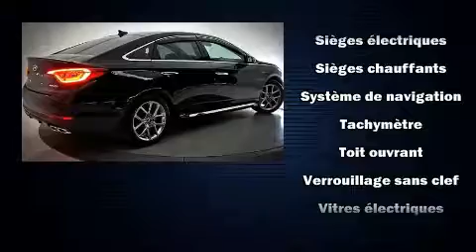2015 Hyundai Sonata 2.0T Ultimate GPS TOIT OUVRANT CUIR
Brossard Hyundai
8750, Boul Taschereau

La Hyundai Sonata 2015. Cette berline 5 passagers affiche moins de 60 000 km au compteur. Soulevez le capot et vous pourrez admirer son moteur 4 cylindres �� turbocompresseur d��veloppant plus de 240 hp, ce qui vous offre une exp��rience de conduite confortable et fiable. Ce mod��le propose une foule de caract��ristiques de s��rie, fini les sacrifices. Comme le r��gulateur de vitesse, des lampes de lecture avants et arri��res, un compte-tours, des essuie-glaces intermittents, un ordinateur de bord, le r��troviseur central avec fonction anti��blouissement automatique, une banquette arri��re �� dossiers rabattables s��par��s, et un syst��me de surveillance de l'angle mort. Les caract��ristiques de luxe, comme le climatiseur automatique et les si��ges en cuir prouvent qu'un v��hicule ��conomique n'a pas �� ��tre d��pouill��. Les passagers arri��re seront reconnaissants de la pr��sence de chauffe-si��ge en hiver. Comporte une t��l��commande int��gr��e d'ouvre-porte de garage, une autre des options distinctives de ce v��hicule. Ses ��l��gantes roues en alliage contribuent �� son efficacit�� dynamique. Le toit ouvrant �� commande ��lectrique permet de se rapprocher de la nature et d'humer l'air frais en un tour de main. Le syst��me de navigation int��gr�� procure des instructions �� chaque intersection, et les commandes de cha��ne st��r��o au volant permettent d'ais��ment r��gler le syst��me tout en conduisant. La cha��ne haute fid��lit�� alimente 9 haut-parleurs, qui remplissent l'habitacle de voluptueuses ondes auditives. Les rideaux gonflables combin��s au syst��me de contr��le de la stabilit�� procurent un niveau de s��curit�� de premier plan. Voici un v��hicule d'occasion certifi�� qui a pass�� haut la main l'exigent processus de certification de Hyundai, qui comprend une inspection rigoureuse en 150 points! Nous serons aussi en mesure de r��viser toutes les options de financement de votre prochain v��hicule. Nous serons heureux de r��pondre �� toutes vos questions. N'h��sitez pas �� nous appeler.